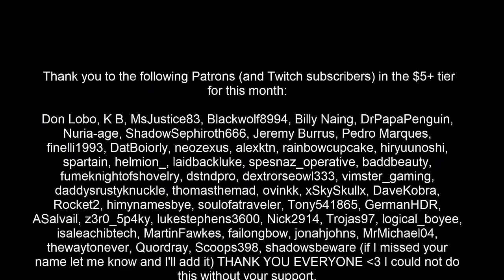Let's Play The Messenger BLIND [Part 2] - I LOVE THIS GAME!